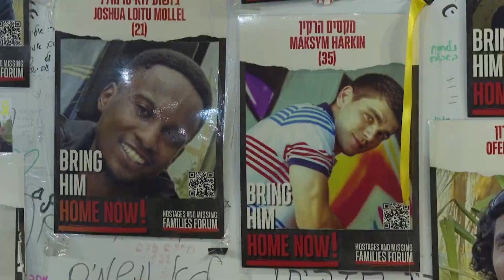Mijëra njerëz tubim në Tel Aviv për pengjet qe ende mbahen nga Hamasi ne Gaza, ja kërkesat e tyre